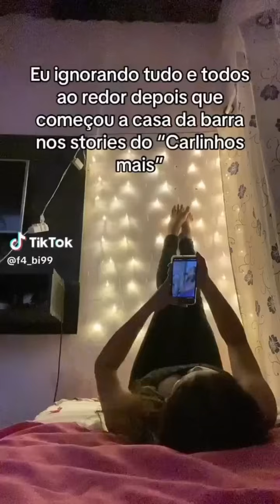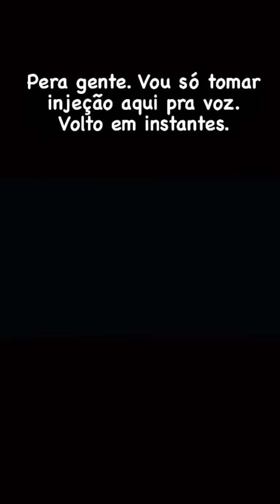FIZERAM PORCARIA | SOBROU ATÉ PRA ELA, CARLINHOS DEIXOU AVISADO 😲😲 | CARLINHOS MAIA 🌻